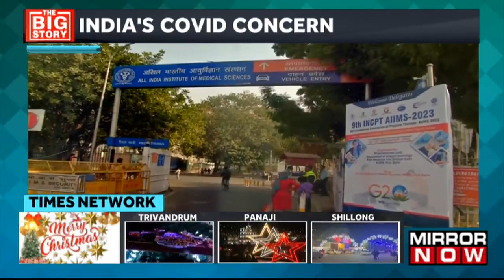India Logs 628 Covid Cases, Active Case Tally Rises To 4054 | Kerala Remains Covid Hotspot |Top News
Top News | Now let's just shift the focus and try to understand what the situation of the COVID-19 remains in India. India has seen at least 628 COVID-19 cases over the last 24 hours. The active case tally has now crossed the 4000 mark. Meanwhile, Kerala remains one of the states with the highest number of COVID-19 cases in the last 20 hours itself. The state has seen over 128 cases. One covid related death has also been reported from the state. Karnataka has reported a total of 73 active COVID-19 infections. Meanwhile, total of 63 JN.1 covid variant cases have been reported in the country. Keep an eye on Mirror Now for the latest developments.